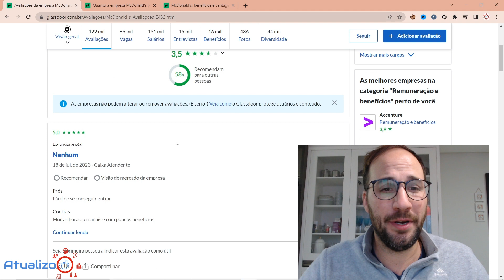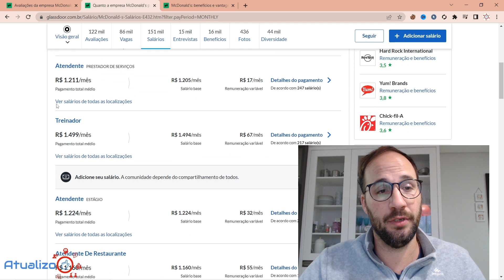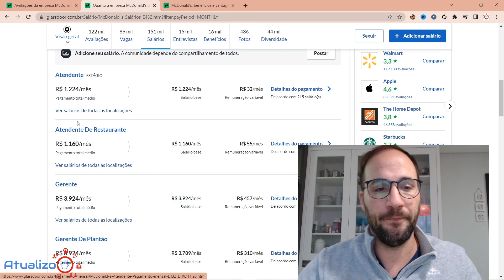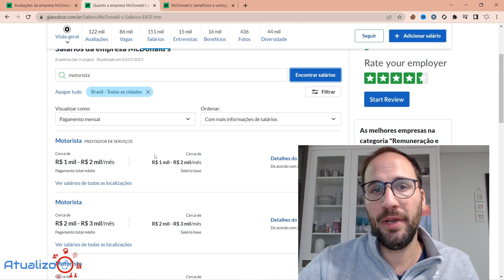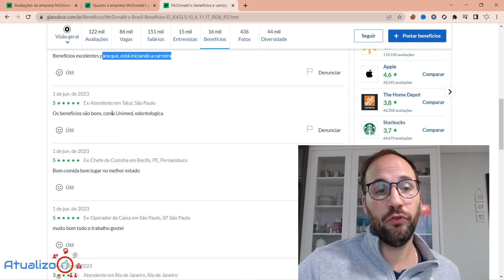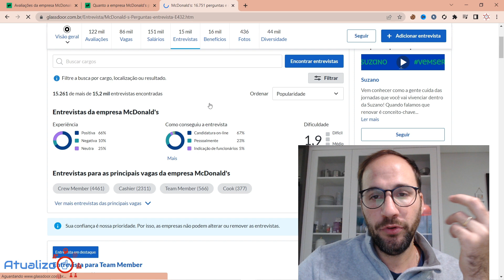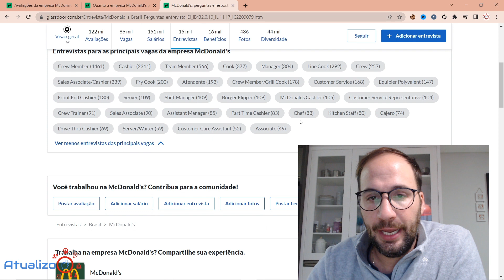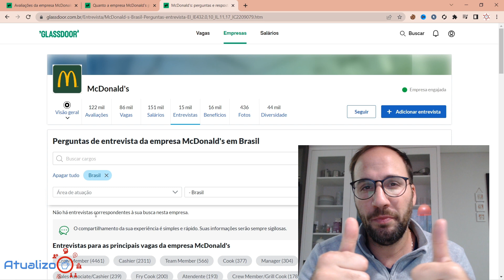Quais são os SALÁRIOS PAGOS pelo MC DONALDS?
Quais são os SALÁRIOS PAGOS pelo MC DONALDS? @mcdonalds_br
Se você sempre se perguntou quanto o McDonald's paga, este vídeo foi feito especialmente para você! Aqui vamos explorar e melhorar as informações salariais de uma das maiores redes de fast food do mundo.

 Descubra conosco como funciona a política salarial do McDonald's e quais são as vagas disponíveis  nesta famosa empresa. Se você está pensando em encontrar um emprego ou se interessa pelo tema, este é o lugar!

Direto ao Ponto:
00:00 - Início
00:40 - Quanto ganha um funcionário do McDonalds?
01:20 - Quanto ganha um caixa do McDonalds?
02:20 - Quanto ganha um iniciante no McDonalds?
03:20 - Quanto ganha um gerente de área do McDonalds?
04:10 - Quanto ganha um cozinheiro do McDonalds?
04:20 - Quanto ganha um chefe do McDonalds?
05:20 - Quais são os benefícios de quem trabalha no McDonalds?
06:54 - Quem trabalha no MC tem direito a lanche?
07:40 - Encerramento